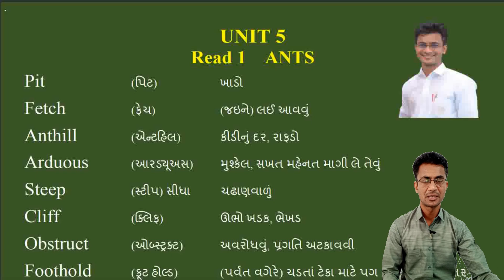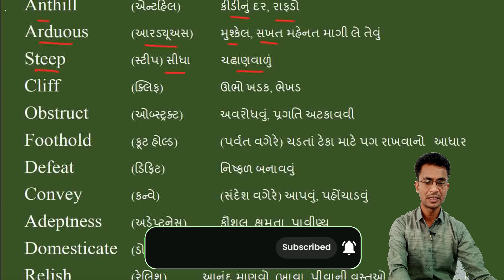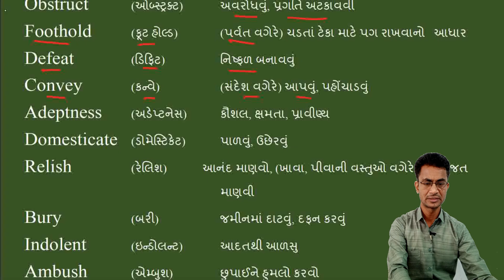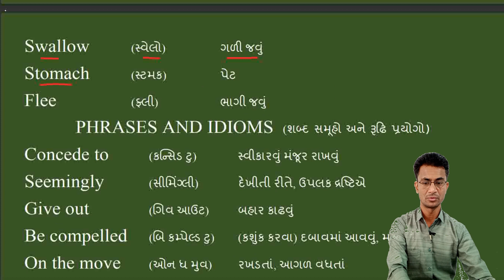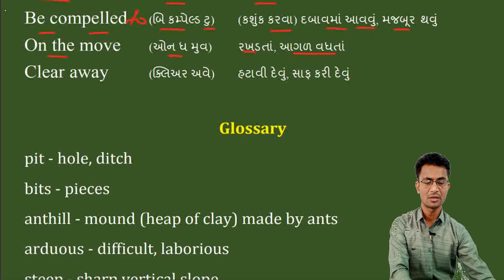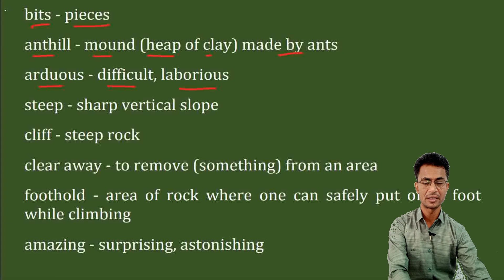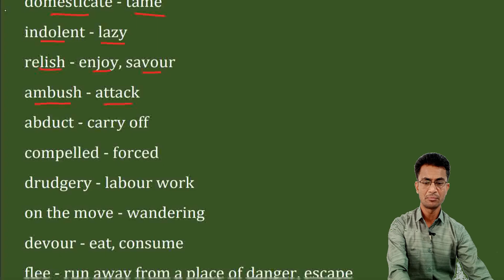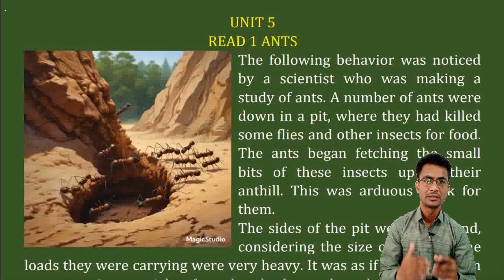STD 12 English Unit 5 Read 1 Ants | Glossary | Nearest Meaning | Difficult Words | Hard Words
Join My telegram for Teaching PDFs

My channel GyaN JyoT lets all students learn English & Sanskrit in a very easy way. PDFs of teaching videos are provided free of cost. Students can comment if they have any doubts about the taught topic.
Students can ask for any English Grammar Topic video. I will try my level best to make easy-to-learn videos.
English & Sanskrit by Ashwin Sir 📖📝
Std 10, 11 & 12 English
Std 11 & 12 Sanskrit
Std 11 SPCC
School Activities